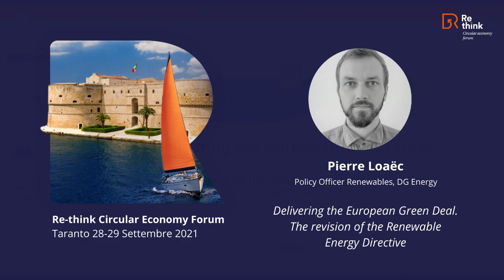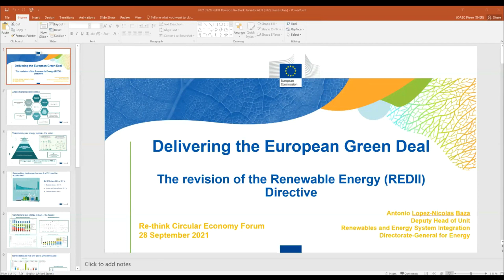Pierre Loaec - Policy Officer Renewables DG Energy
Delivering the European Green Deal. The revision of the Renewable Energy Directive.